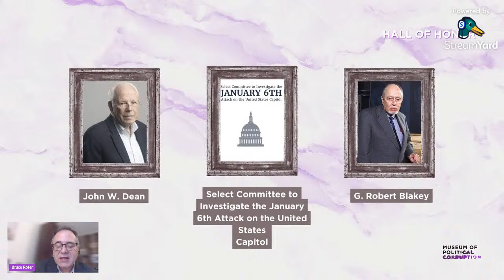Disrupt Film Series - "GOLD MAFIA" Roundtable Discussion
The Museum of Political Corruption proudly presents DISRUPT - a film series featuring impactful, contemporary movies and a live roundtable discussion with the filmmaker(s) and other special guests. The event seeks to further MPC's mission to empower and educate the public through socially-relevant film themes and engaging conversations about corruption and honest governance.

Joining us for tonight's roundtable discussion of "Gold Mafia" are I-Unit investigative journalists and Al Jazeera producers Alexander James and Sarah Yeo, Dawood Khan (Al Jazeera’s Whistleblower), and Farai Maguwu (Director of Centre for Natural Resource Governance in Zimbabwe). The discussion will be moderated by journalist and documentary filmmaker Morgan Pehme.

All 4 episodes of GOLD MAFIA are available for FREE on YouTube. You can watch the series here: